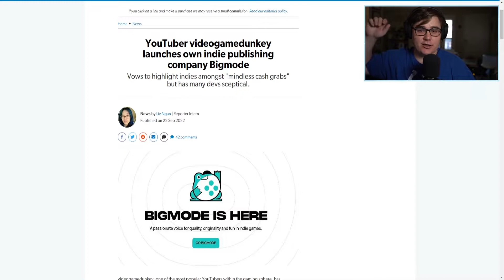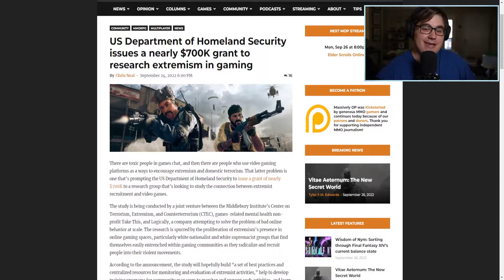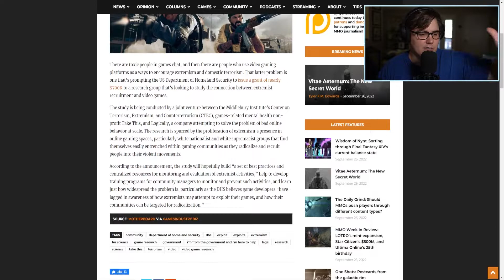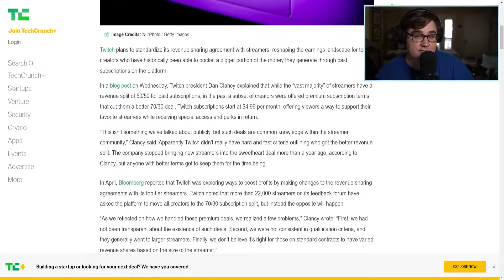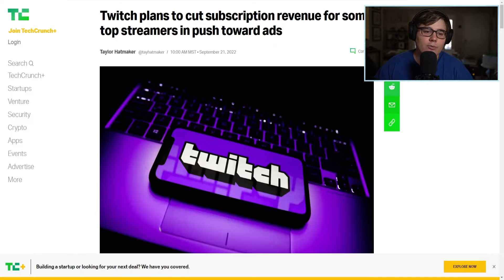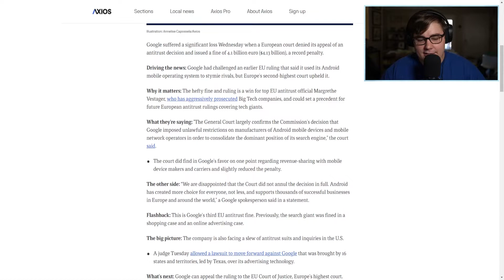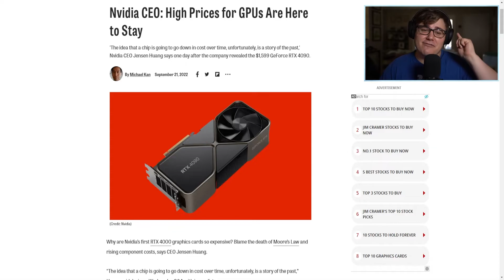Is Google Falling Apart? Nvidia Hates Gamers...and so does the government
Streams will Happen Every Sunday And Monday So Don't Forget To Tune In!

Need some CLEAN, NON-CHALKY GAMER FUEL check out Rogue Energy with my referral

LOZ: Breath Of The Wild
Pokemon Legends Arceus
Super Mario Odyssey